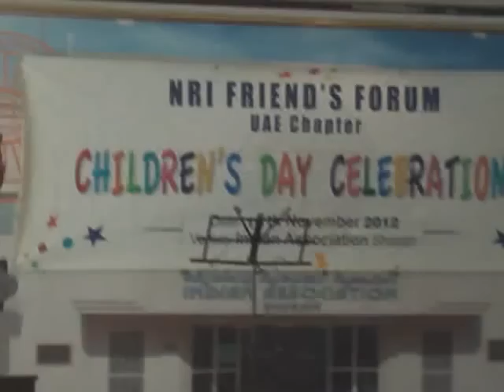AttumanalPayayil.....Shaji Joseph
Attumanalpayayil song-shajijoseph